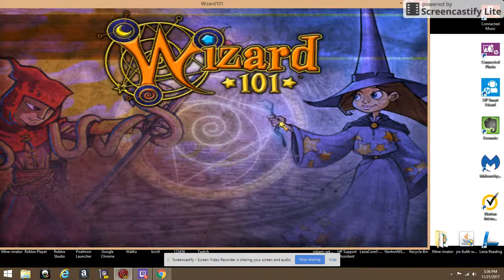Savior of the Spiral! XD #7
I finally defeated malistaire and his 10,000 heaalth with my friends and earned the title Savior of the Spiral! now i can go to celestia! Whoop Woop! fox out!